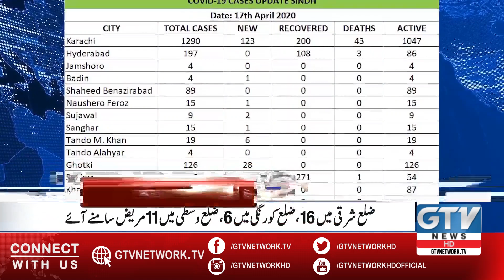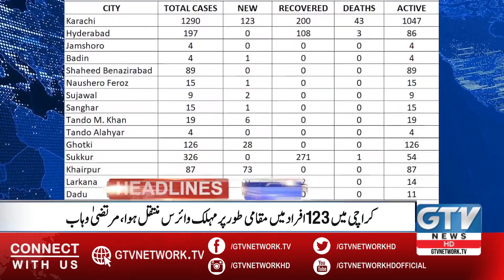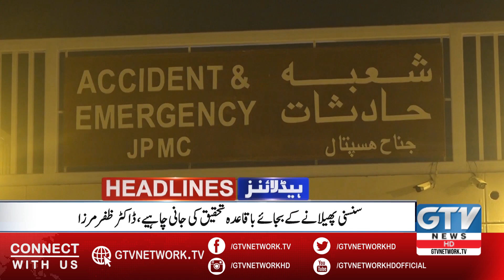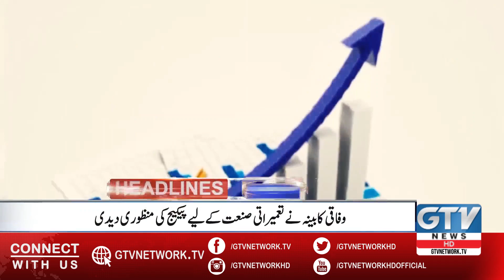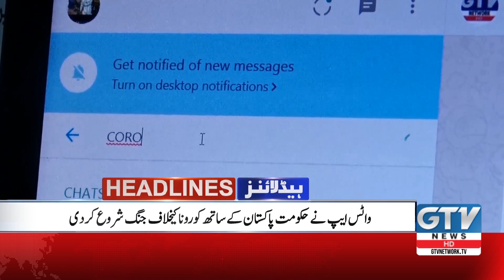News Headlines | 12 AM | Pakistan me phir mehengai deray dalnay lagi | 18 April 2020